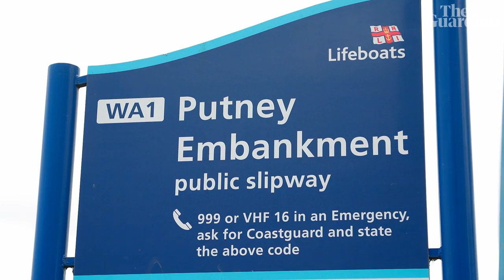Every man I looked up to had an agenda | Modern Masculinity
John McAvoy has transformed himself from one of Britain's most wanted criminals to a Nike-sponsored Ironman triathlete who advises the government on prison reform and works hard to make sure young people don't make the same mistakes he did. In the latest episode of Modern Masculinity, he speaks to the Guardian's Iman Amrani about his journey from the "hyper-masculine, alpha male" environment of his childhood, through two life sentences for armed robbery and isolation inside HMP Belmarsh, to his ultimate redemption through sport and the friendship he formed with one of his prison officers